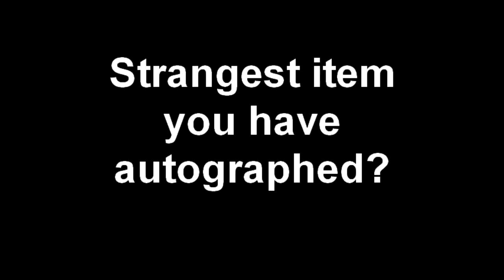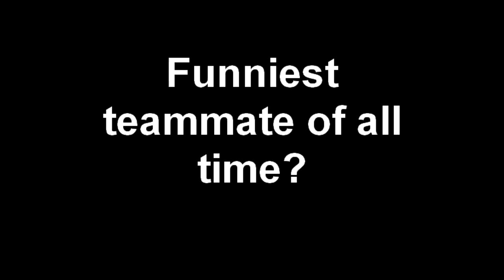Inside the House: Rick Nash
Come behind-the-scenes with Under Armour at a photo shoot with the face of Canada, Rick Nash. Get up close and personal with the star of the Columbus Blue Jackets. Find out what playing for Team Canada means to Rick, Learn what makes Nasher tick on the ice, Hear why Columbus is so special to him and why Under Armours underwear is the best on the market.  If you love hockey, this is the video to watch!